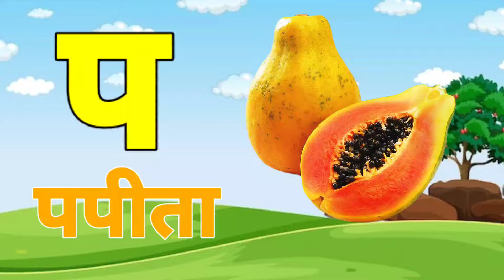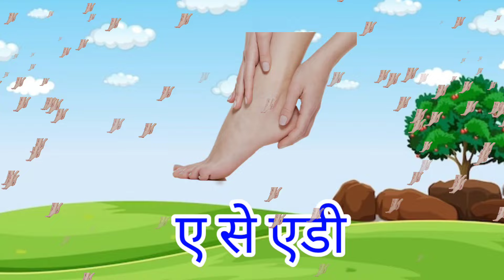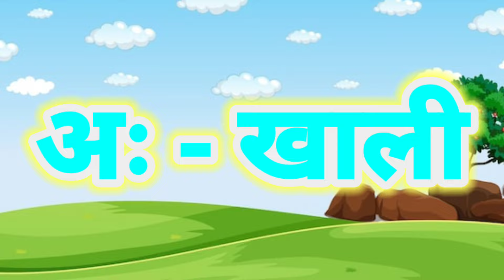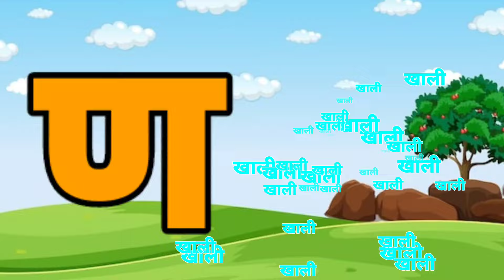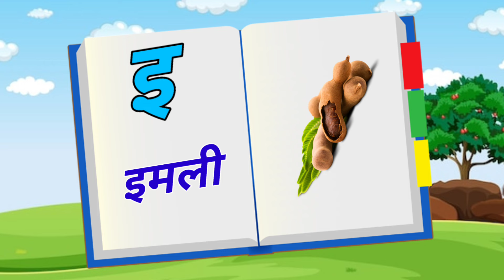123 Numbers, learn to count, One two three, 1 to 20, 1 to 100 counting, Hindi alphabet